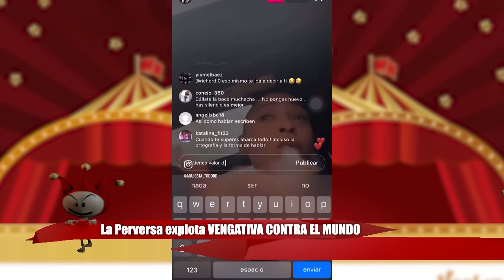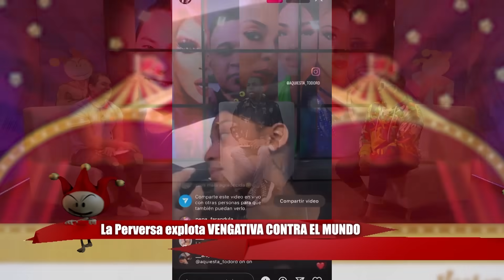VITALY ACABA FIESTA TELEMICRO/ PERVERSA OFRECE GOLPES